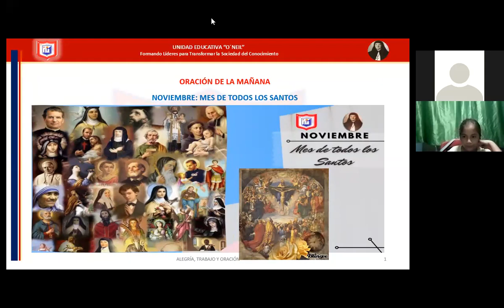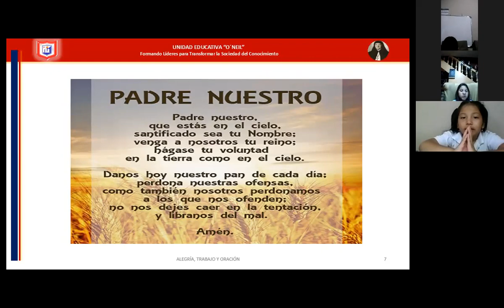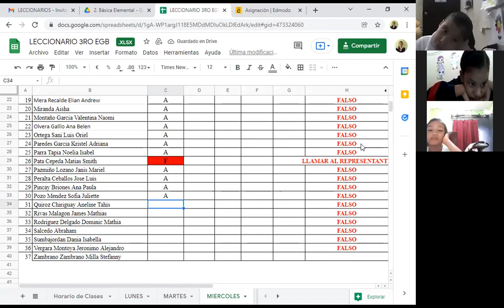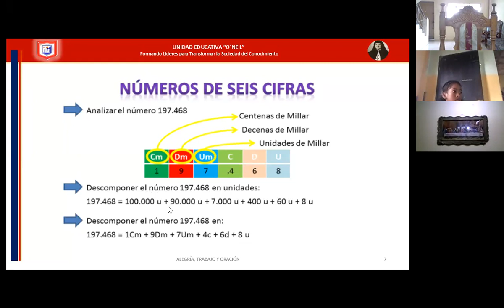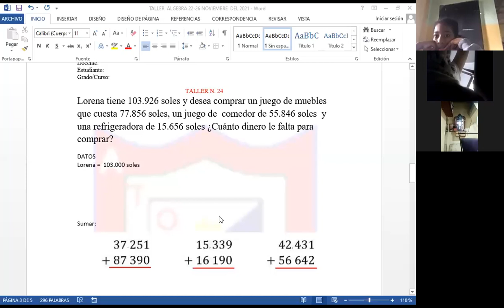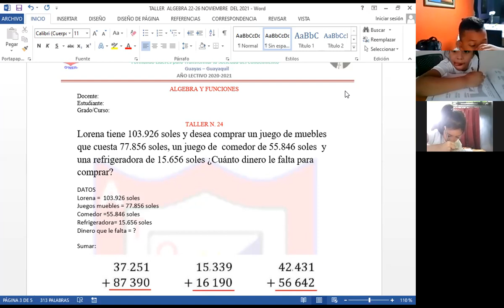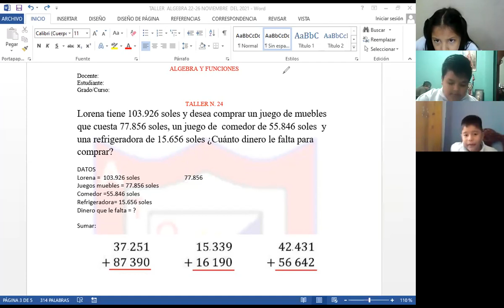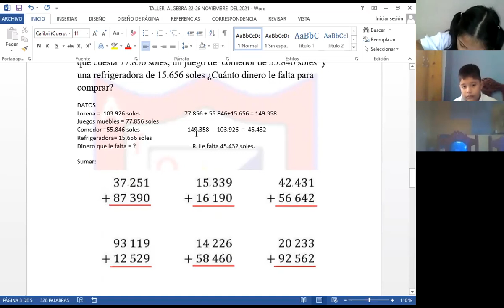ORACIÓN 3ERO A